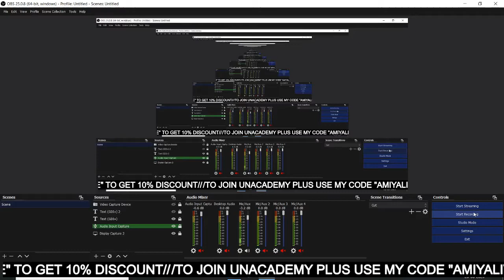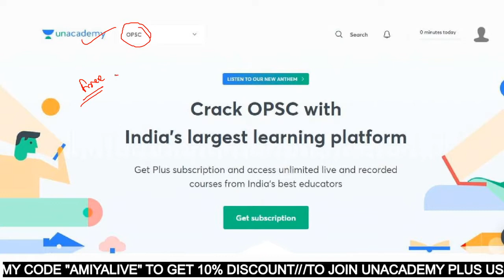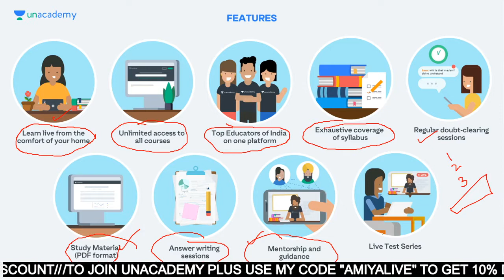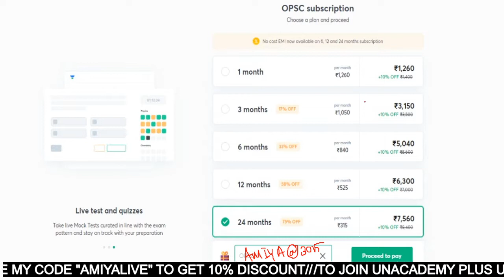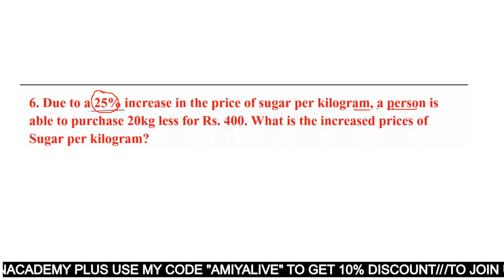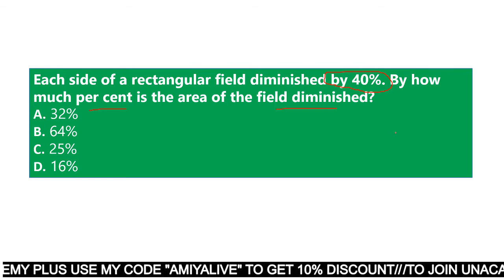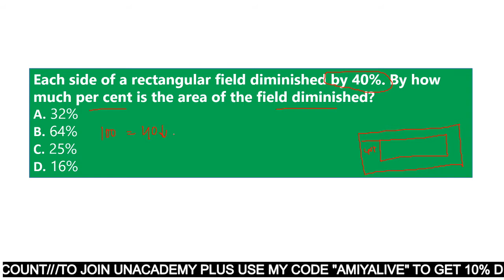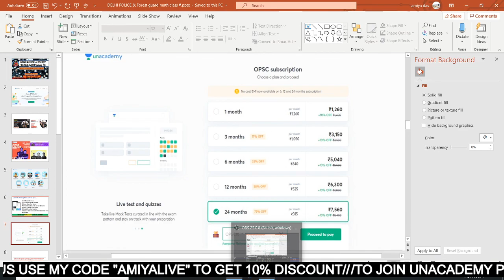DELHI POLICE & Forest guard math class #2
Unacademy Subscription Benefits:
1. Learn from your favorite teacher
2. Dedicated DOUBT sessions
3. One Subscription, Unlimited Access
4. Real-time interaction with Teachers
5. You can ask doubts in the live class
6. Download the videos & watch offline